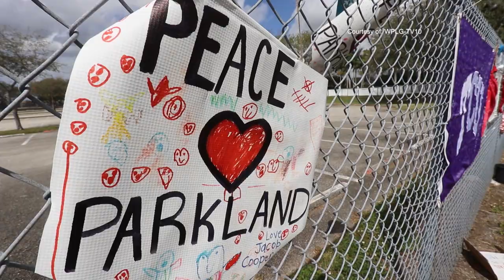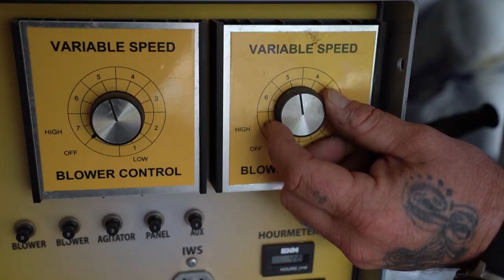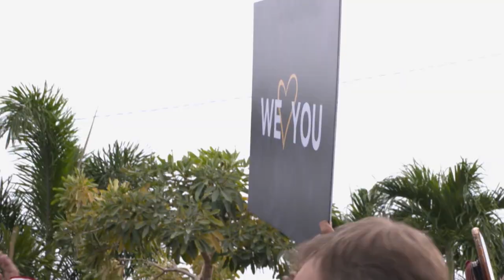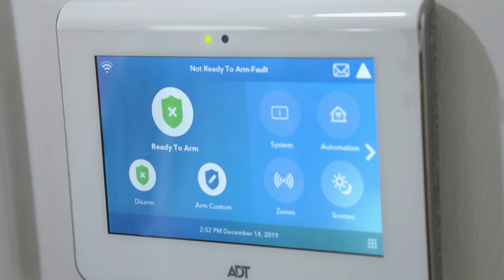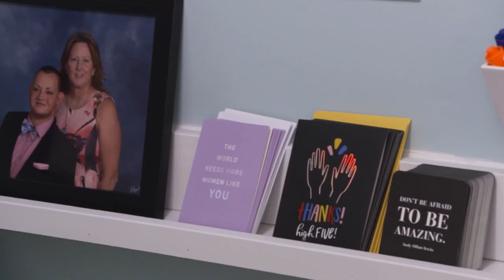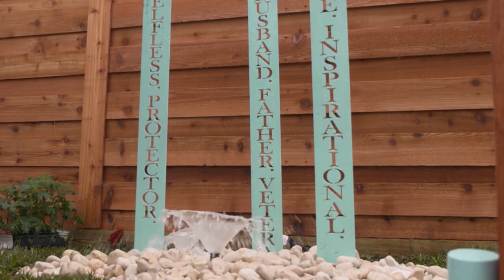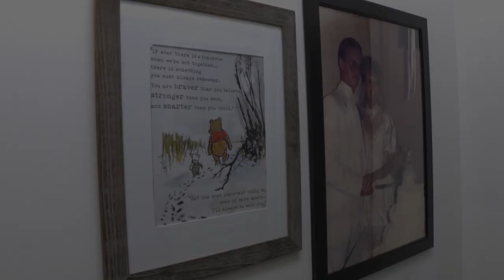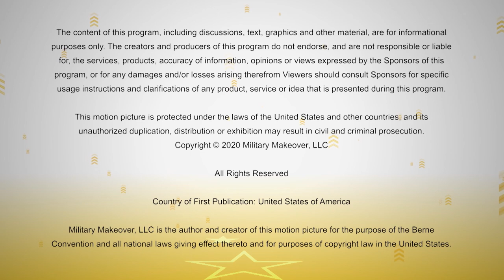Check Out the Hixon Home Makeover Reveal | Military Makeover with Montel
U.S. Navy veteran Chris Hixon served his country during Operation Desert Storm and Desert Shield and deployed to Iraq as a reservist in 2007. After surviving combat service, Chris lost his life while heroically defending students and teachers during a mass shooting at Marjory Stoneman Douglas High School on February 14, 2018. He is survived by his wife Debra and their two sons, Thomas and Corey.

Plus, a big shout out to all of our unbelievable partners who helped make this renovation happen. Without them, none of this would have been possible!

Among some of our most generous partners, City Furniture furnished the entire Hixon home with brand-new, stylish furniture.